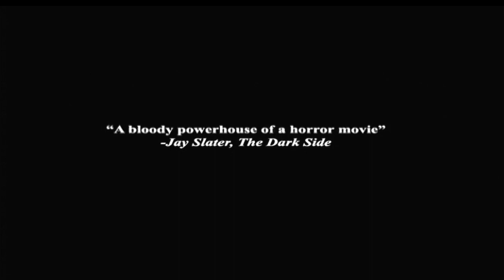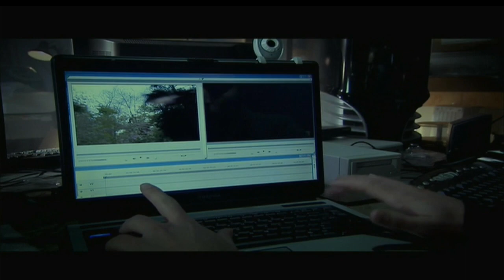Opening to Pulse 2 2008 DVD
Distributor: Genius Products, Inc./The Weinstein Company Home Entertainment

List of contents:

1. Genius Products logo
2. Dimension Extreme Home Entertainment logo
3. The Weinstein Company Home Entertainment (Coming Soon to DVD) logo
4. The Zombie Diaries trailer
6. Mother of Tears trailer
7. Diary of the Dead trailer
8. DVD menu
9. FBI Anti-Piracy Warning screen
10. Dimension Extreme Films logo